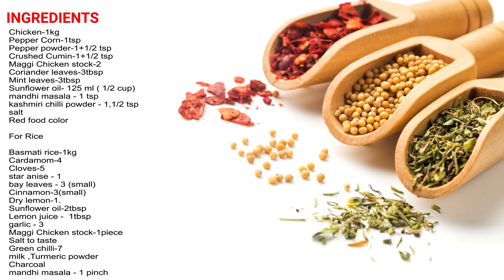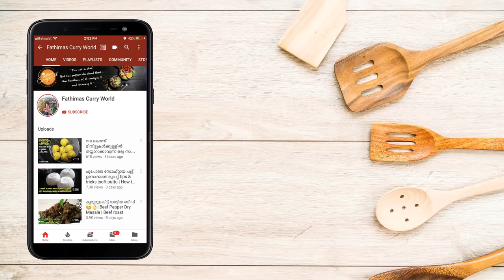ഇതാ ഒരു കിടിലൻ ചോറ് നല്ല അടിപൊളി കുഴിമന്തി വീട്ടിൽ തന്നെ ഉണ്ടാക്കിയെടുക്കാം 😋👌|Chicken Mandi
ചിക്കന്‍ മന്തി || ഇഫ്താര്‍ സ്പെഷ്യല്‍ || Arabian Mandi Recipe || easy Mandi Recipe
Ingredients

Chicken-1kg
Pepper Corn-1tsp
Pepper powder-1+1/2 tsp
Crushed Cumin-1+1/2 tsp
Maggi Chicken stock-2
Coriander leaves-3tbsp
Mint leaves-3tbsp
Sunflower oil- 125 ml ( 1/2 cup)
mandi masala - 1 tsp
kashmiri chilli powder - 1,1/2 tsp
salt

For Rice
Basmati rice-1kg
Cardamom-4
Cloves-5
star anise - 1
bay leaves - 3 (small)
Cinnamon-3(small)
Dry lemon-1.
Sunflower oil-2tbsp
Lemon juice -  tbsp
garlic - 3
Maggi Chicken stock-1piece
Salt to taste
Green chilli-7
milk ,Turmeric powder
Charcoal
mandi masala - 1 pinch